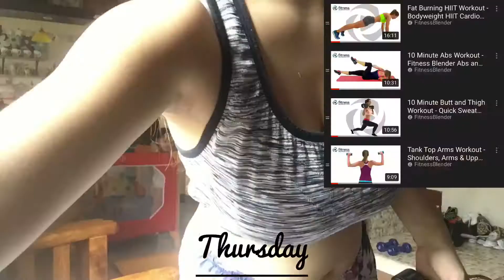My Workouts of the Week! | Workout with Lee 💪🏼